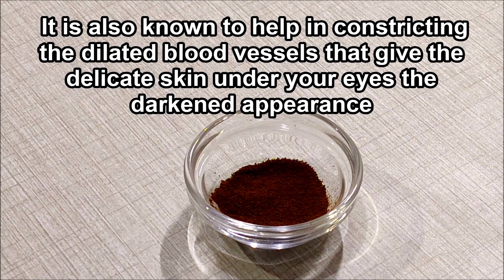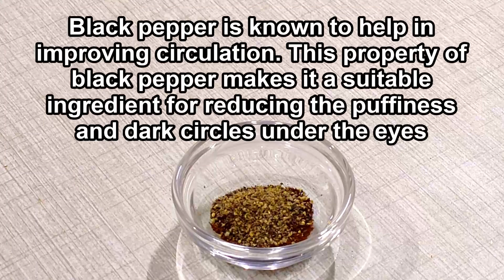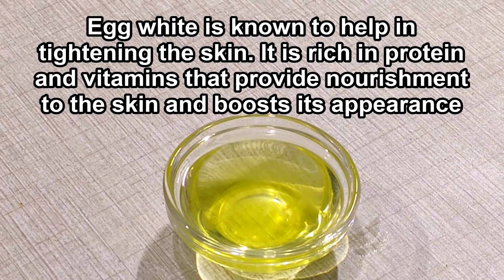4 Best Coffee mask for Puffy Eyes | How to use Coffee to remove Under Eye Bags Fast and Naturally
Any information associated with these videos should not be considered as a substitute for prescription suggested by beauty,
diet and health care professionals.Viewers are subjected to use these information on their own risk.
This channel doesn’t take any responsibility for any harm, side-effects, illness or any health or skin care problems
caused due to the use of our content or anything related to this. Please always remember, products that work for me,
may not work for you, always try & either get a sample or test them out before buying if you are unsure.
If not, you don't have to use the exact same products as me, you can always use similar products or your favorites instead.

Coffee Mask for Dark Circles and Puffy Eyes ,
Coffee Eye Mask for Dark Circles and Puffy Eyes ,
How to use Coffee for Puffy eyes and Dark circles,
How to make Coffee Eye Mask for Dark circles and puffy eyes,
 How to use Coffee to get rid of Puffy eyes ,
Homemade Coffee Eye Mask for Dark Circles and Puffy eyes,
How to reduce Puffy eyes,
 Get rid of Under eye Bags with coffee,
How to get Rid of Puffy Eyes,
Puffy eyes,
Dark Circles,
Under Eye Bags ,
4 Best Coffee mask for Puffy Eyes,
How to use Coffee to remove Under Eye Bags Fast and Naturally